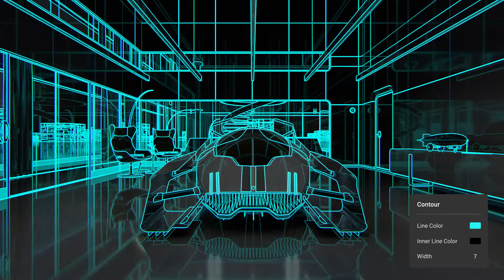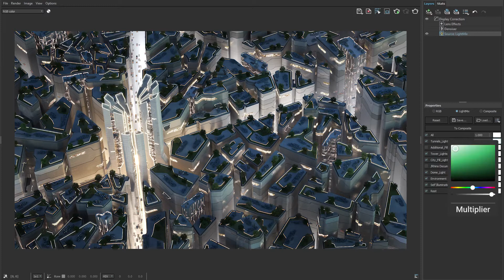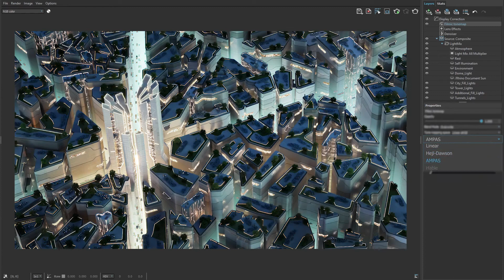VRay 5 for Rhino Đã Ra Mắt !!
Diễn họa trong thời gian thực với V-Ray Vision. Scene ánh sáng tự động với Light Gen. Áp dụng các nét hoàn thiện cho kết xuất ảnh thực của bạn trong V-Ray Frame Buffer mới. Và nhiều hơn nữa.

Konia – Nhà Phân Phối Ủy Quyền của Chaos V-Ray tại Campuchia, Myanmar và Việt Nam
Konia – An Authorized Distributor of Chaos V-Ray in Cambodia, Myanmar and Vietnam